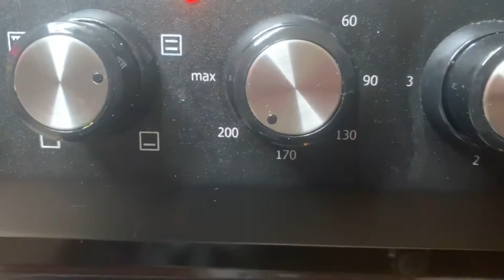Martiqada dhamastiran on inba cadiahen